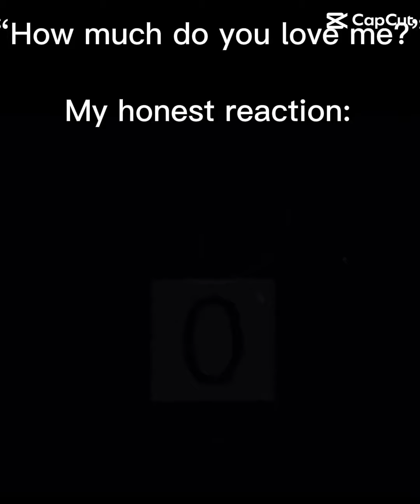I love Olivia 💞